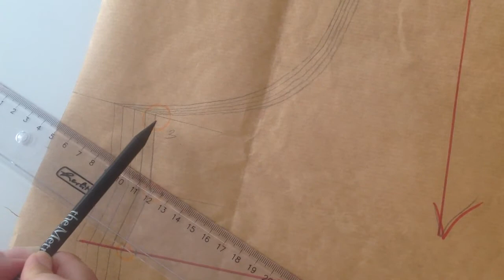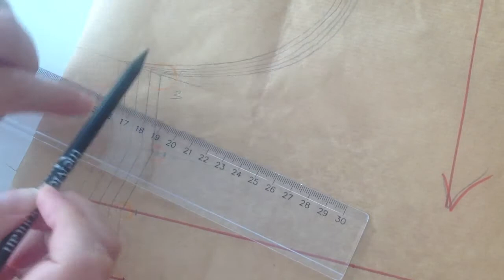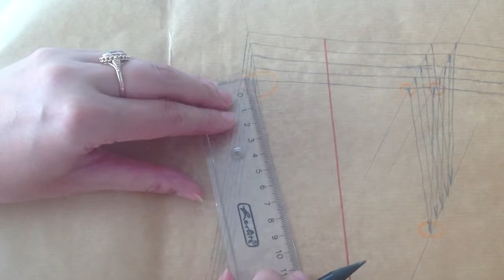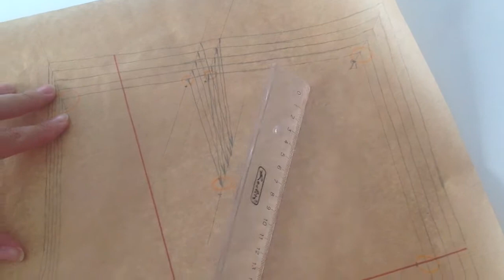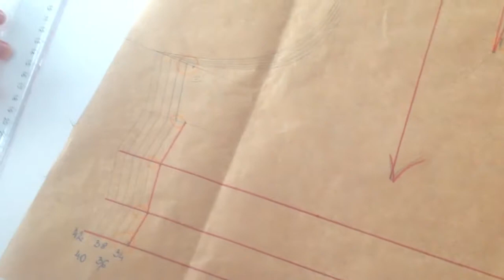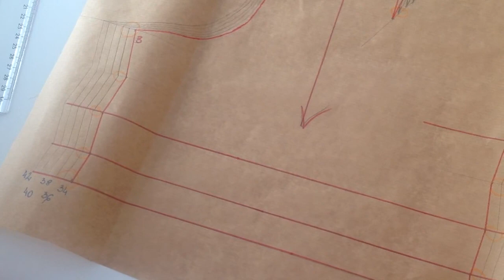Letnia Szkoła Szycia - Powiększanie i pomniejszanie wykrojów z Burdy - cz. 04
Kurs - szycie krok po kroku - od podstaw - Powiększanie i pomniejszanie wykrojów z Burdy